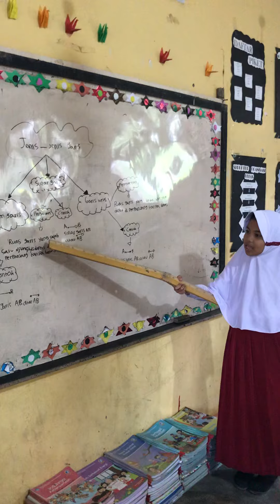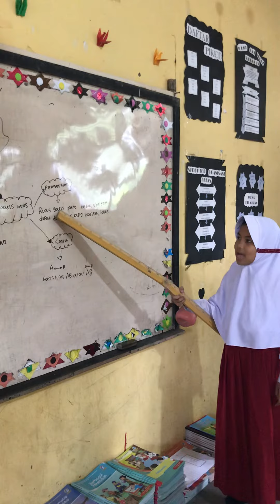Pemaparan Materi secara Lisan oleh Chelsy Michella